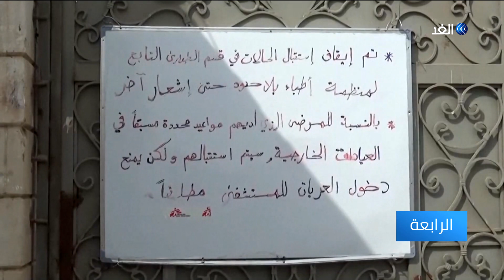أطباء بلا حدود تطالب بتوفير ضمانات أمنية لموظفيها جنوبي اليمن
طالبت منظمة أطباء_بلا_حدود بضمانات أمنية لموظفيها في مدينة عدن جنوب اليمن عقب حادث عنف وقع في مستشفى تحت إدارة المنظمة في وقت سابق من الشهر الجاري. ودفع الحادث المنظمة إلى تعليق استقبال الحالات، مشيرة إلى أهمية توفير الحماية للعاملين في القطاع الصحي... المزيد من التفاصيل عبر التقرير المصور.